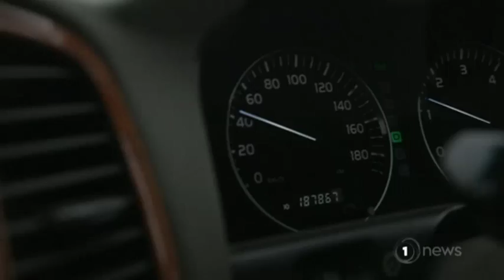Good Sorts: Meet the man helping Edgecumbe get back on its feet after devastating floods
John Pullar, helped devise a strategy to get uninsured people back in their homes.